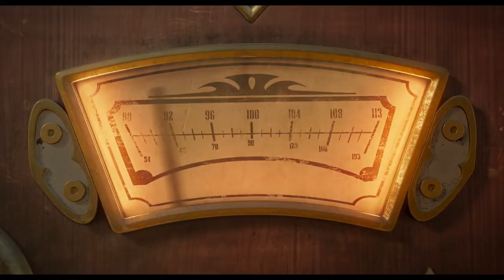The Addams Family 2 | Trailer 2 2021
The Addams Family 2 is a 2021 computer-animated supernatural road black comedy film directed by Greg Tiernan and Conrad Vernon, co-directed by Laura Brousseau and Kevin Pavlovic,[4] written by Dan Hernandez, Benji Samit, Ben Queen, and Susanna Fogel with a story by Hernandez and Samit,[5] and based on the characters created by Charles Addams.[6] It is the sequel to the 2019 film, The Addams Family, and stars the voices of Oscar Isaac, Charlize Theron, Chloë Grace Moretz, Nick Kroll, Snoop Dogg, Bette Midler, Javon Walton, Bill Hader and Wallace Shawn. It tells the story of the Addams family as they go on a road trip.

The Addams Family 2 poster.png
Theatrical release poster
Directed by
Greg Tiernan
Conrad Vernon
Screenplay by
Dan Hernandez
Benji Samit
Ben Queen
Susanna Fogel
Story by
Dan Hernandez
Benji Samit
Based on
Characters
by Charles Addams
Produced by
Gail Berman
Conrad Vernon
Danielle Sterling
Alison O'Brien
Starring
Oscar Isaac
Charlize Theron
Chloë Grace Moretz
Javon Walton
Nick Kroll
Wallace Shawn
Snoop Dogg
Bette Midler
Bill Hader
Edited by
Ryan Folsey
Mychael Danna
Jeff Danna
Production
companies
Metro-Goldwyn-Mayer
Bron Creative
Cinesite Studios
Nitrogen Studios
The Jackal Group
Glickmania
Distributed by
United Artists Releasing (United States)
Universal Pictures (International)
Release date
October 1, 2021 (United States)
Running time
93 minutes[1]
Countries
United States
Canada
Language
English